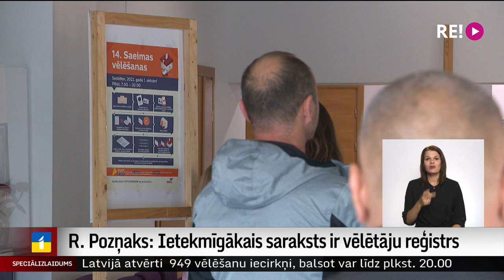R. Pozņaks: Ietekmīgākais saraksts ir vēlētāju reģistrs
“Vēlēšanas ir vienīgais legālais veids, kā varu ņem tauta. Un, ja tauta neizmanto šīs iespējas, tad notiek tas, kas pašlaik Krievijā.” Tā par vēlēšanām saka “Twitera konvoja” organizators Reinis Pozņaks. Ar viņu sazinājās kolēģe Aija Kinca.